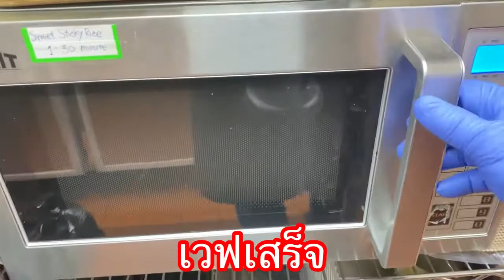วิธีทอดปูจ๋า@Sak1995🇺🇸@Sak1995🇺🇸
ใช้แป้งโกกิ
 ทิมปุระก็ได้
 แป้งกรอบก็ได้
 แป้งเกล็ดขนมปัง
ไว้คลุกเคล้า